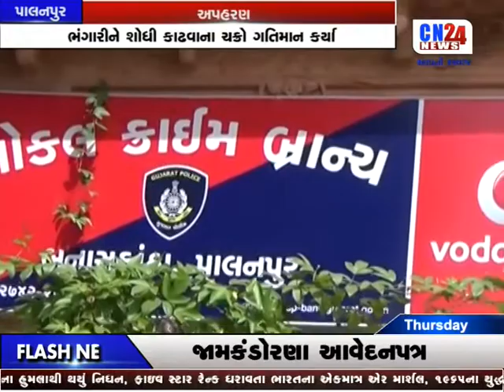CN NIGHT NEWS 11PM | CN24NEWS | 21-09-2017